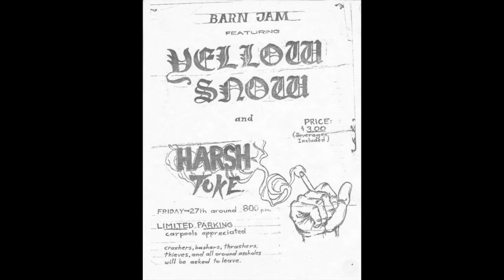yellow snow - snow shovel - 1985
Yellow Snow was formed in Tacoma in 1985 by Brian Naubert (guitar), Pat Watson (vocals), Keith Thompson(drums), and Wes Fishburne(bass). Jordy Burnham took over on bass for the majority of the bands duration and in 1987 the band added Brian Rapp on Keyboards. The band recorded 10 "albums" on 4-track over it's four year existence from 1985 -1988 and actively played around Tacoma and surrounding areas building a bit of a following.